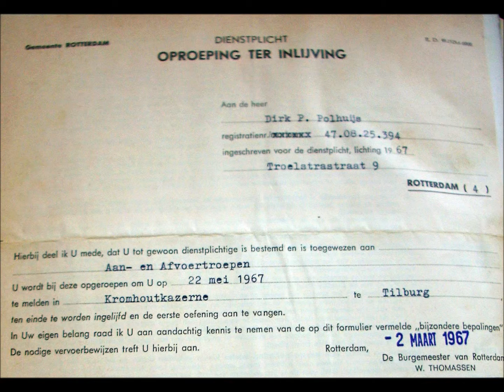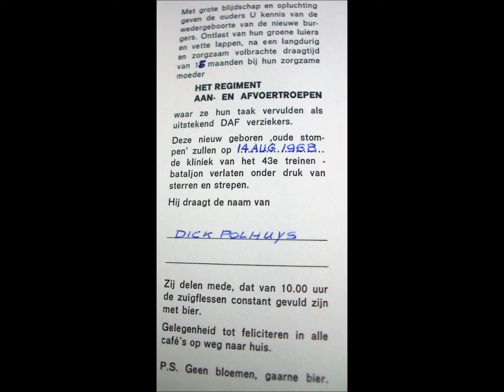W 11 BevoC 67-3 Polhuys Dick